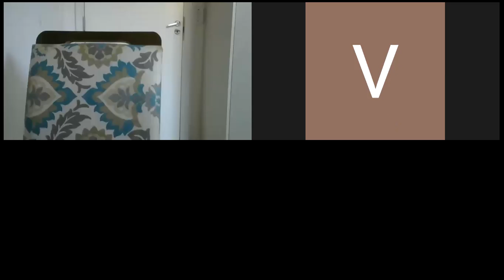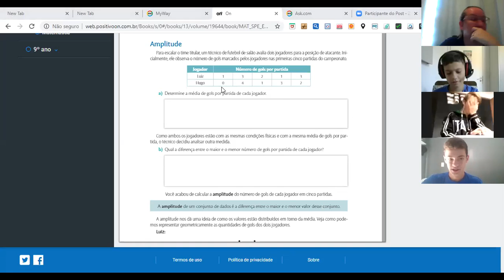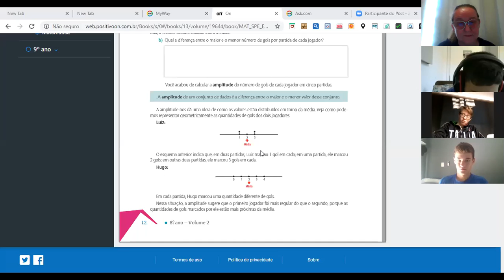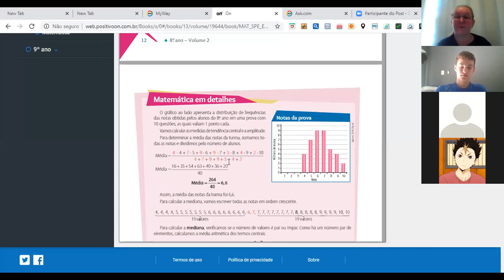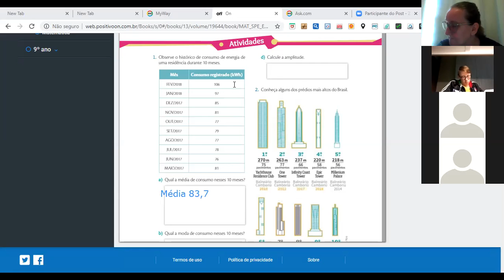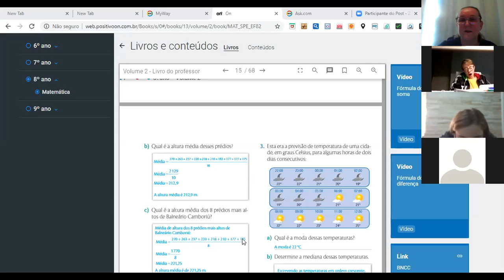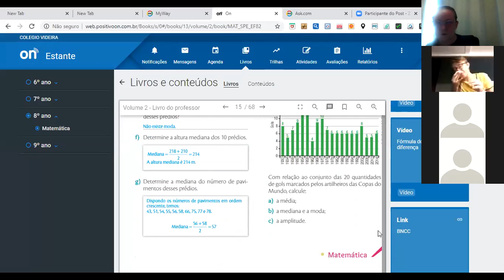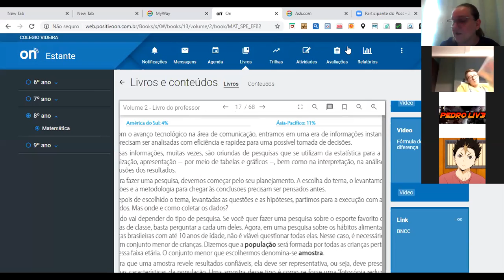8ºANO MATEMÁTICA 23 04